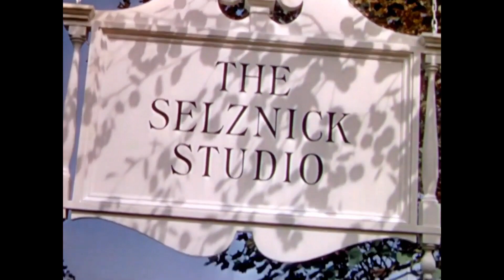The Selznick Studio (Same as Opening) (1946) (DISOWNED)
Taken from the end of "The Giant and The Goblin" (1946) if Selznick released it instead of Columbia